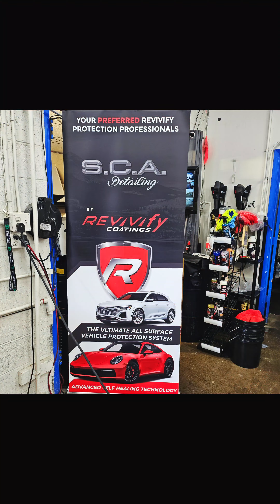Bronco Raptor Showcase.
A walkaround video showcasing this 2024 Ford Bronco Raptor.